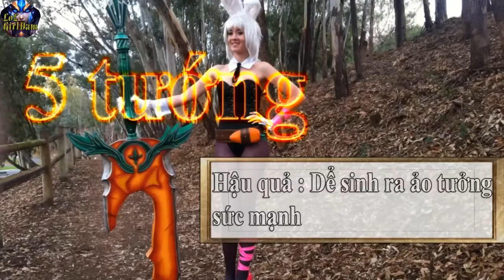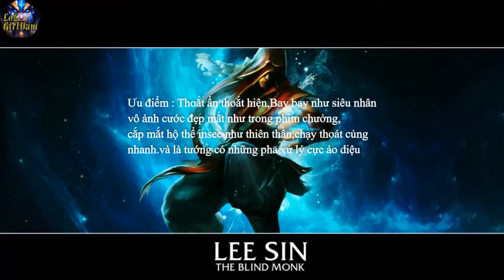Clips are young buffalo 5 Gen. Vietnam full hd 2015 credit facility